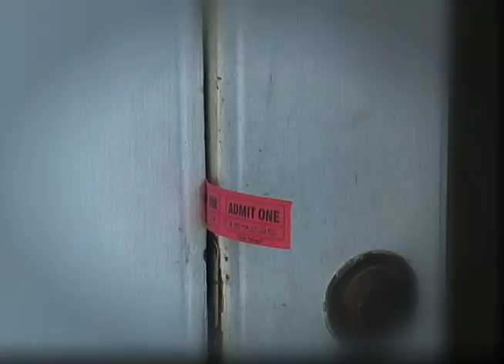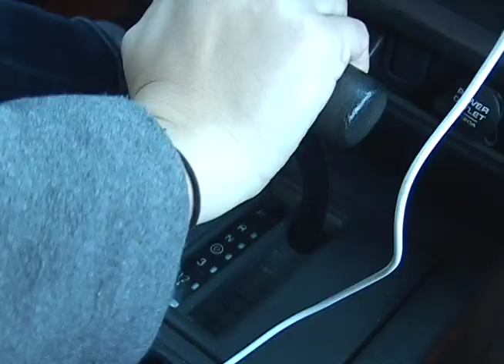Tickets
How many tickets did you get?